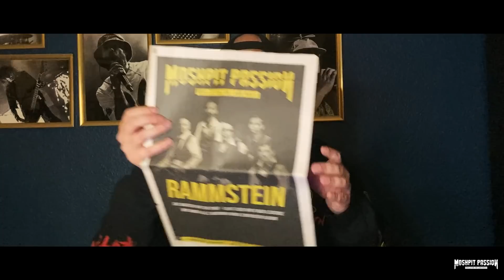Rammstein - Zeit (Official Video Reaction + Interpretation) | Deutsch / German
Rammstein veröffentlichen „Zeit“ die neue Videosingle aus dem neuen Album „Zeit“, welches Ende April 2022 erscheint. Richard Z. Krupse, Till Lindemann, Oliver Rieder, Flake Lorenz, Paul Landers und Christoph Schneider sind zurück mit neuer Musik. Im Reaction-Video reden wir über die neue Single sowie über das Video. Viel Spaß!

+++ Sonstiges & Rechtliches +++